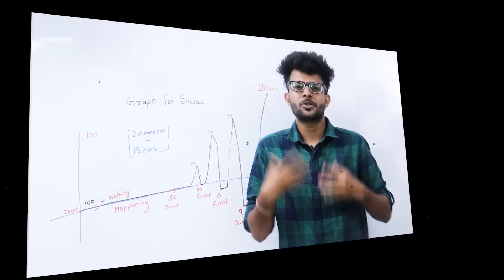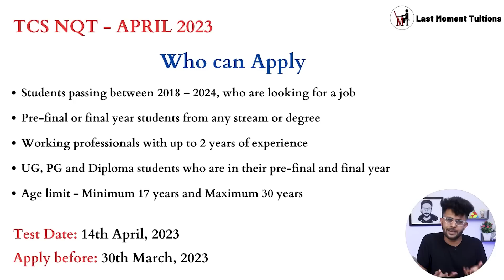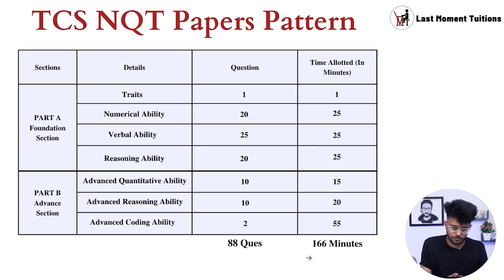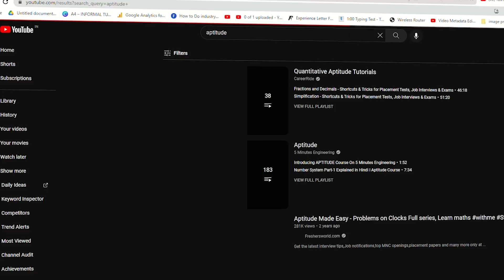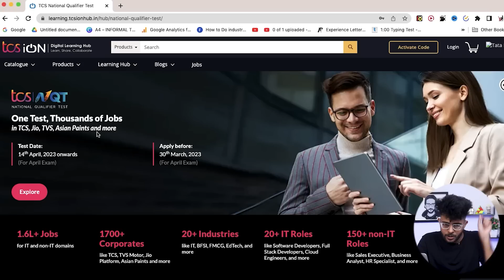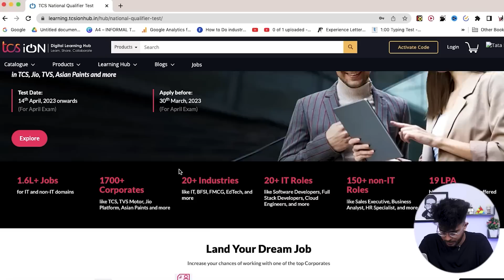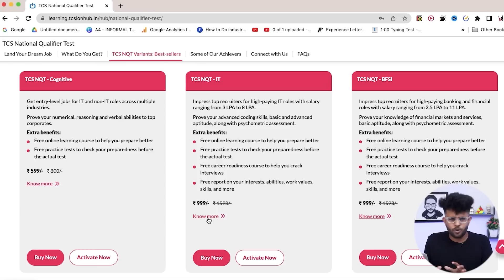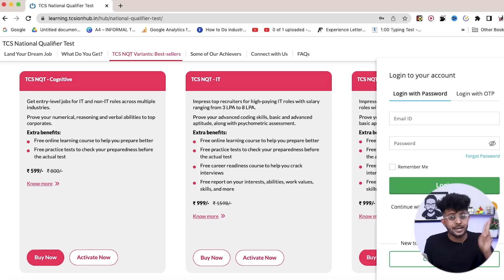TCS NQT April 2023 [ Exam Date - Eligibility - Paper Pattern - Upto 19LPA CTC ]👨‍💻🤑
TCS NQT April 2023  [ Exam Date - Eligibility - Paper Pattern - Any Graduate Eligible ]

In this Video, I have shared the TCS NQT Exam Date , Eligibility, Paper Pattern and Registration Process.

tcs,TCS NQT 2023,
TCS NQT,